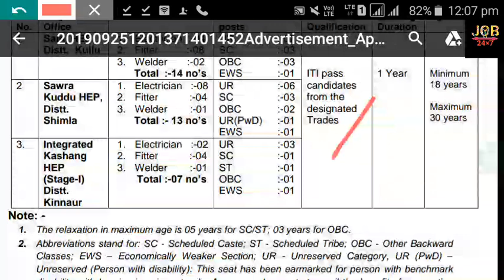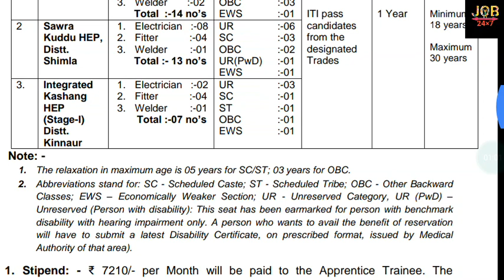HIMACHAL PRADESH POWER TRANSPORT LIMITED